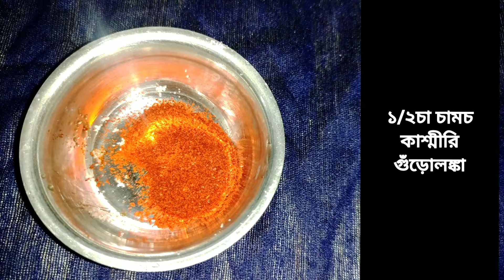ব্রেড চপ রেসিপি । Bread Chop Recipe ।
কমেন্ট করে জানাতে ভুলবেন না রান্নাটা আপনাদের কেমন লাগলো।

           ।।ধন্যবাদ